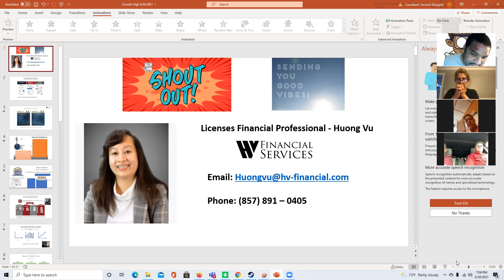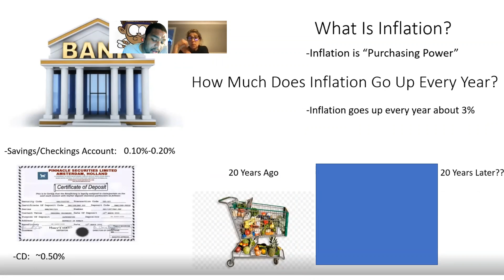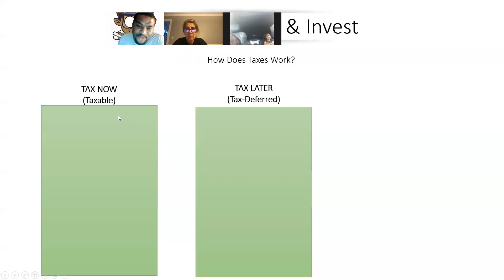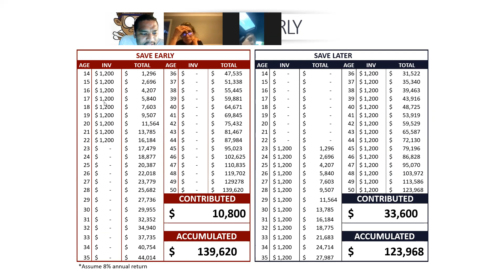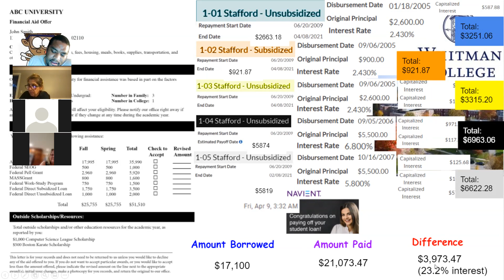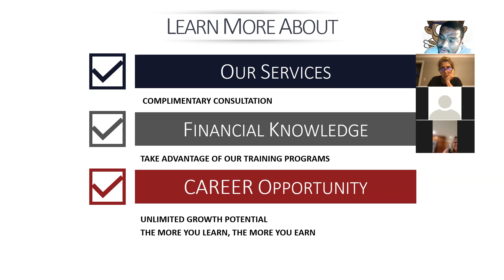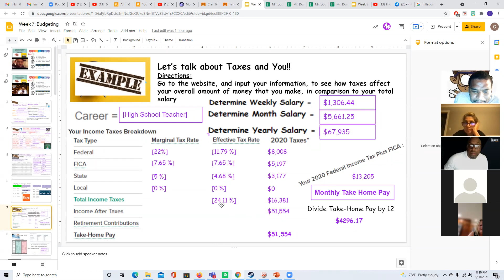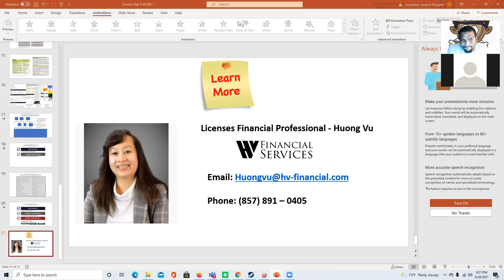Financial Literacy Night - Parents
Shout out + Biggest thanksto Huong Vu